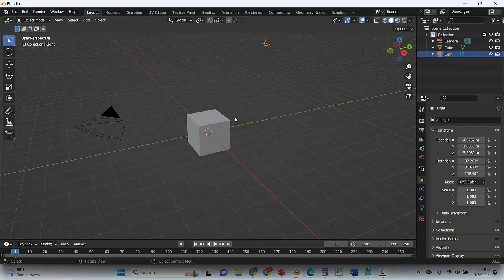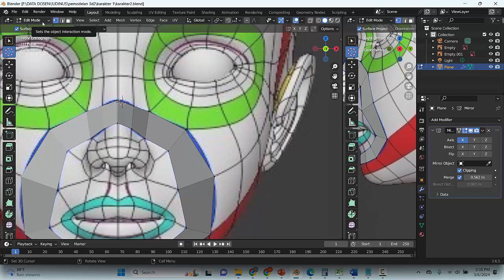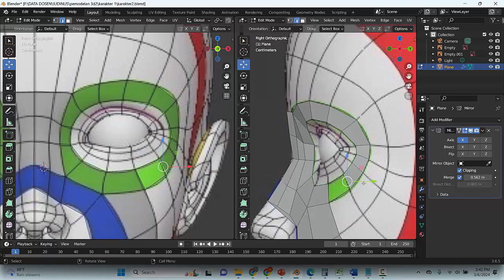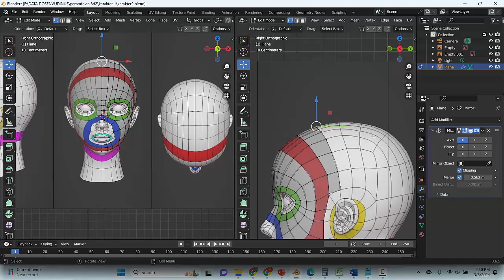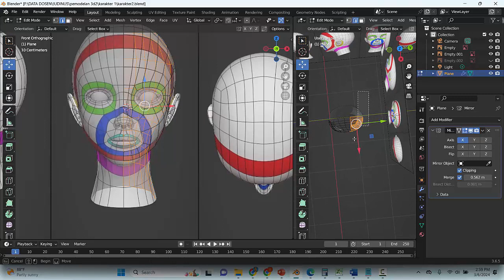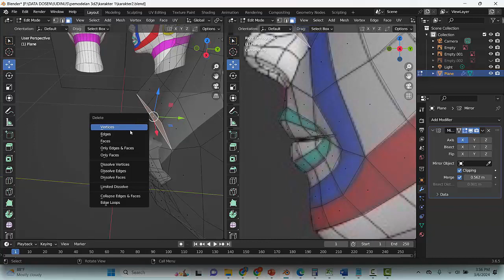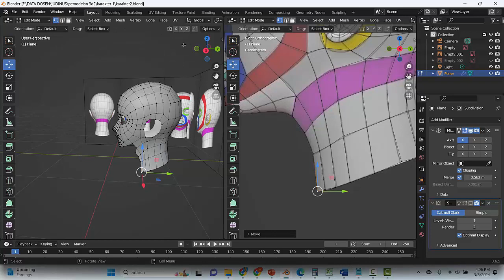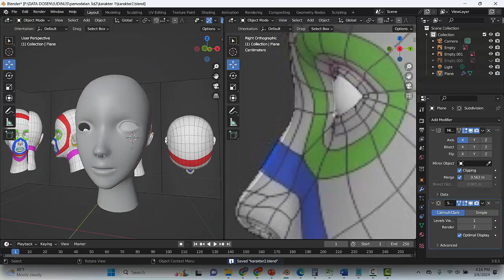Modeling 3d Karakter (Modeling Kepala Part 1)